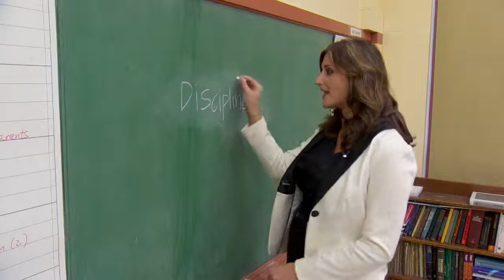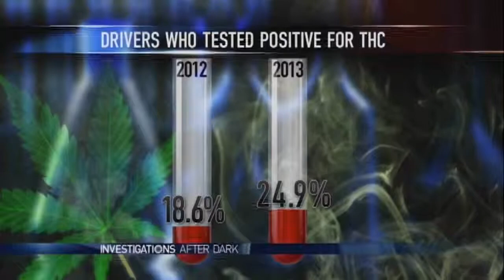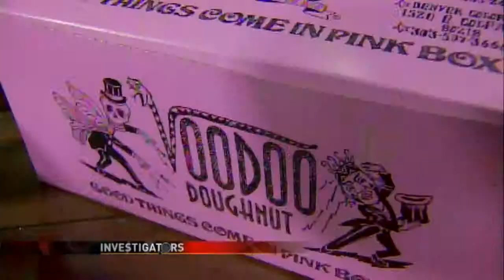Chelsea Kopta Investigative Reporter Reel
A compilation of live reporting and storytelling at KATU.